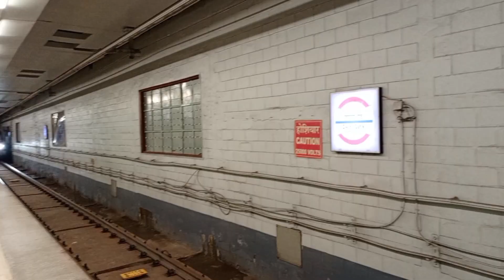आज लड़की ने मुझे काला बोल दिया 💩😂🤣 || Aaj ladaki ne mujhe black bol diya || Cute girl Reaction video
आज लड़की ने मुझे काला बोल दिया 💩😂🤣 || Aaj ladaki ne mujhe black bol diya
आज लड़की ने मुझे काला बोल दिया 💩😂🤣 || Aaj ladaki ne mujhe black bol diya activesahilvlog
activesahilvlog आज लड़की ने मुझे काला बोल दिया 💩😂🤣 || Aaj ladaki ne mujhe black bol diya